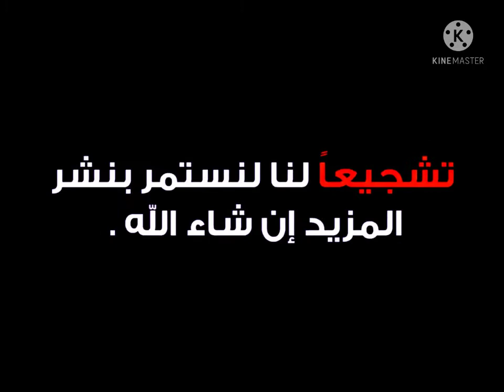لكل ام ✋✋✋ احذري مصفاة الطعام فهي خطر كبير.. حفظكم الله و حفظ اولادكم و بناتكم